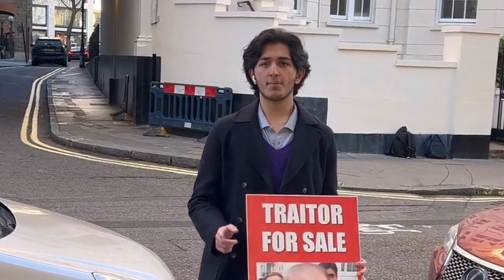Who is 'Shayan Ali'? Find Out Why He's a Nightmare for the Sharif Family!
Shayan Ali; a brave son of Pakistan has become a nightmare for the Sharif family. He protests outside of Avenfield House. Nawaz Sharif often fled on watching Shayan Ali and the same thing happened recently when Nawaz Sharif left the café on seeing Shayan Ali there.